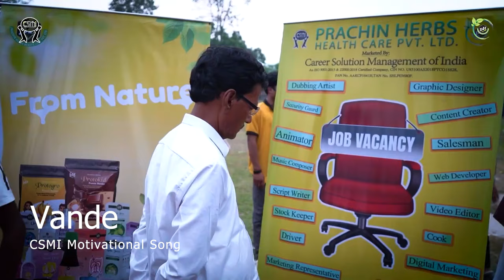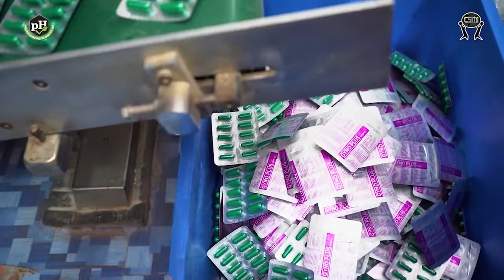CSMI | MOTIVATIONAL SONG | 2023 | Prachin Herbs Healthcare Pvt Ltd